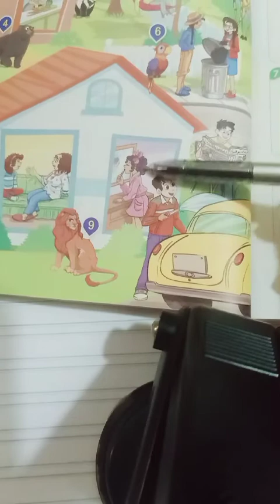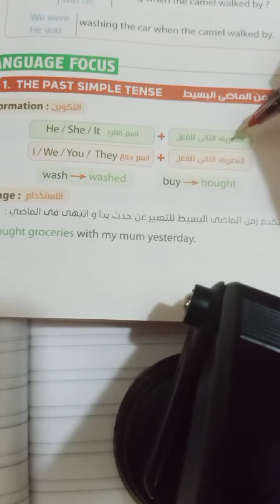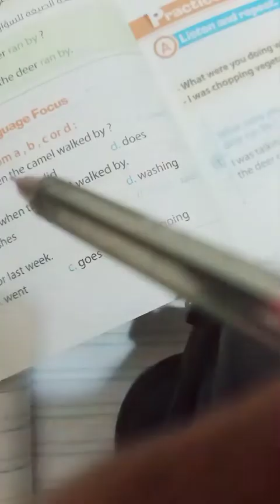سادسه ابتدائي الوحده التامنه قاعدة when